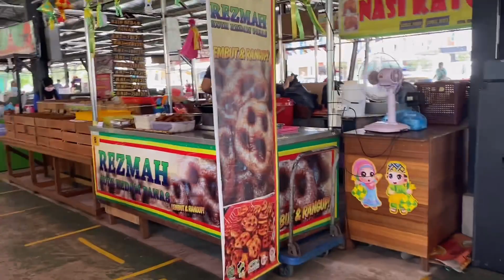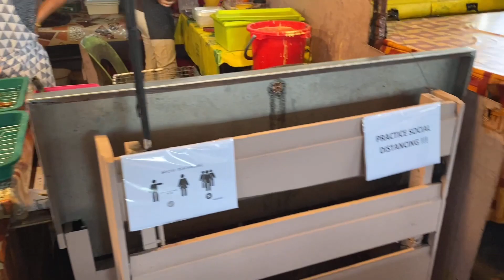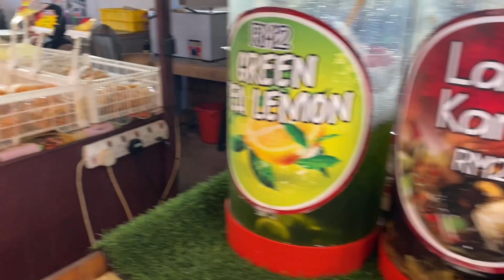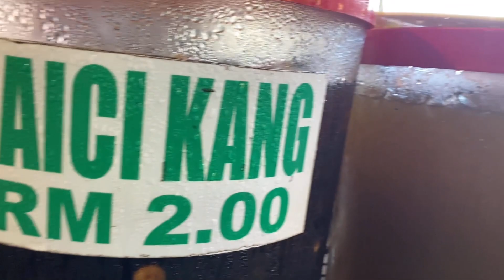View Sarawak Bazar Ramadhan masa pkp 2021#Seberks Miri Sarawak#covid19